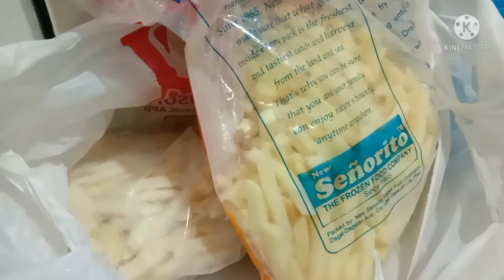Together We Make A Family Familia Caballero, Reunion December 25, 2021